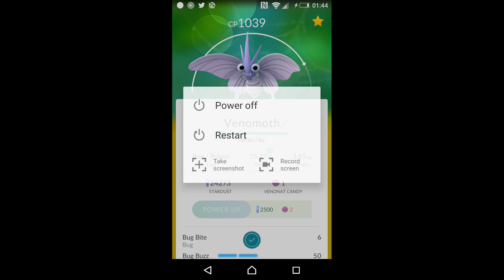PokemonGo evolutions venonat to venomoth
Yay another one for the pokedex and another evolution down getting there guys cheers for the support smash that thumbs up button if ya like what you see you rock